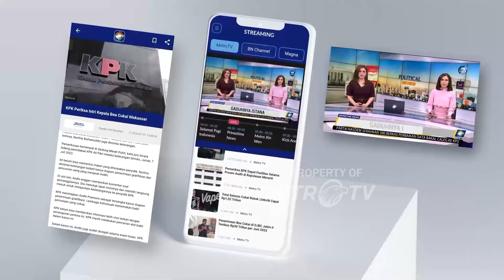Arti Doa Bagi Seorang Anies Baswedan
MetroTV, Capres nomor urut satu, Anies Baswedan mengungkap arti sebuah doa bagi dirinya. Bagi Anies doa dari sang Ibu, Istri, dan keluarga adalah kunci utama dari setiap usahanya.